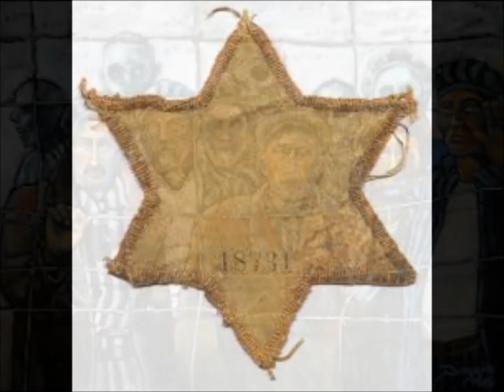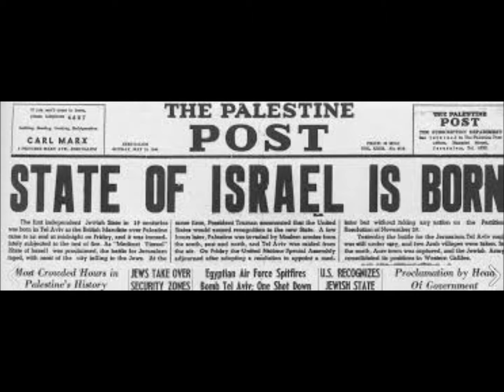Tribute to Israel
Images of Holocaust survivors in Israel.